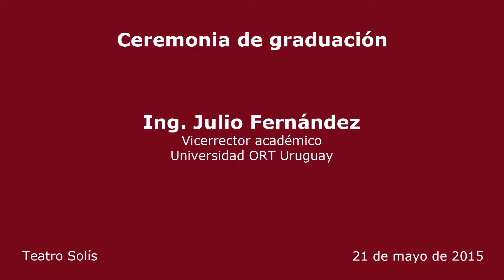Discurso del Vicerrector académico Ing. Julio Fernández - Ceremonia de Graduación - 21/05/15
Discurso del Ing. Julio Fernández, Vicerrector académico de la Universidad ORT Uruguay, como cierre de la Ceremonia de Graduación realizada en el Teatro Solís el 21 de mayo de 2015.